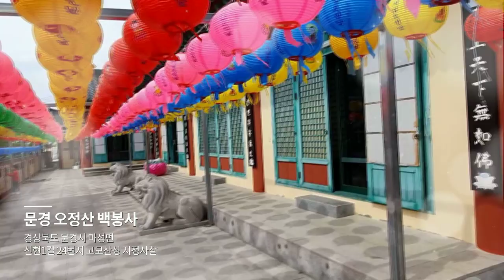사월 초파일 마음의 행복 부처님 오신날 봉축 연등달기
현재 코로나19 바이러스로 인해 세계적으로 힘듬과 아픔을 겪고 있지만 아름답게 밝게 비추는 연등을 보며
마음의 행복을 찾았으면 합니다. 부처님 오신날을 봉축하며,
부처님을 닮아가기 위해 부처님의 가르침을 되새기며, 일체의 중생이 모두 불성(佛性)을 지녔으며
그 까닭에 누구나 수행하면 깨달음을 얻어 부처가 될 수 있음을 알려주신 부처님의 자비에 감사함 알고
참뜻을 깊이 새겨 정진하고 스스로를 돌아보는 부처님 오신날이 되시길 바랍니다.